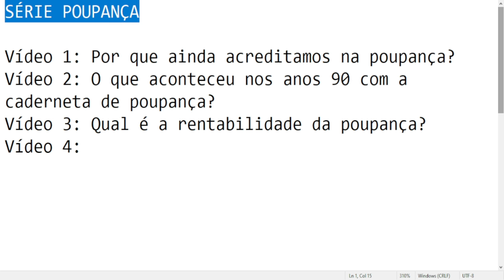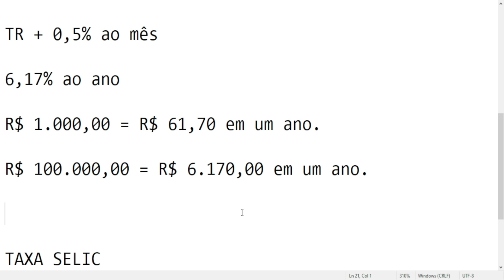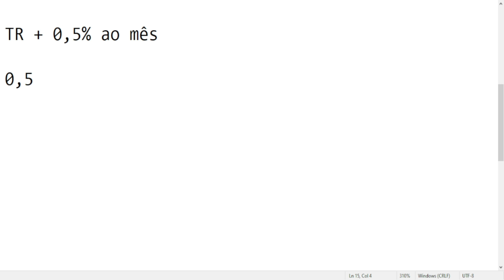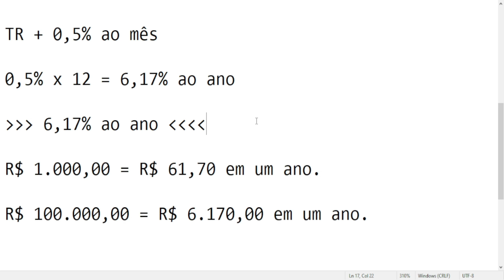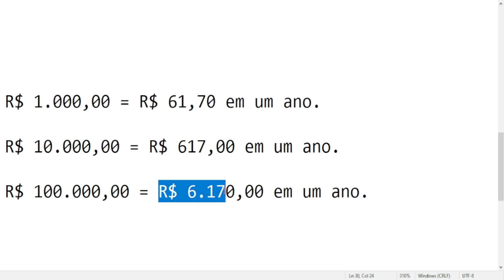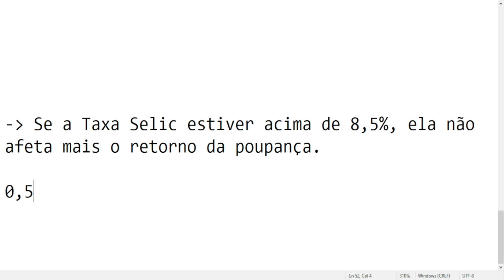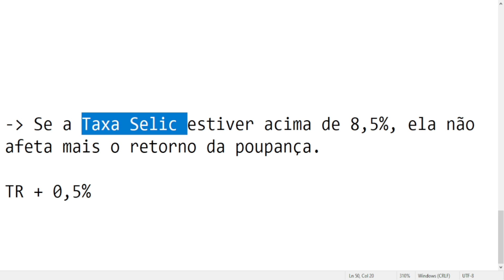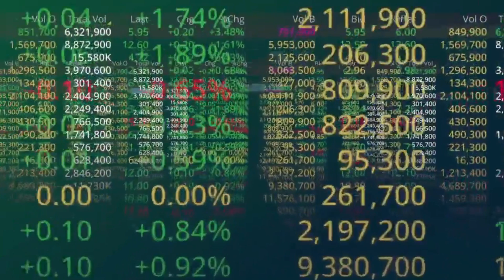Qual é a rentabilidade da poupança? | Série Poupança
CONVITE